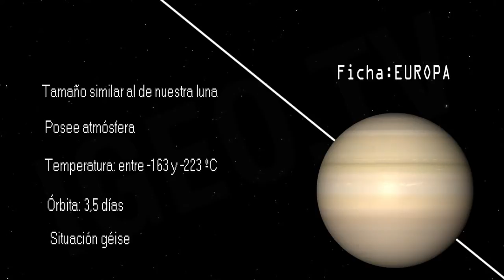Géisers en una luna de Júpiter / Geysers in a Jupiter's moon [IGEO.TV]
Los científicos han descubierto recientemente la existencia de géisers en Europa, una de las cuatro lunas más grandes de Júpiter. El vapor de agua atraviesa el hielo de la superficie lunar, dando lugar a hermosos geisers que van desapareciendo progresivamente al acercarse al planeta Júpiter. Son muchos los científicos que creen que Europa podría albergar vída en sus océanos subterráneos.

Scientists have recently discovered the existence of geysers in Europe, one of the four largest moons of Jupiter. The steam passes through the ice on the lunar surface, resulting in beautiful geysers that are gradually disappearing when Europe approached to the planet Jupiter,. There are many scientists who believe that Europe could harbor life in their underground oceans.

Ver Vídeo Viaje de Ida a Marte. Proyecto para Habitar el Planeta Rojo: